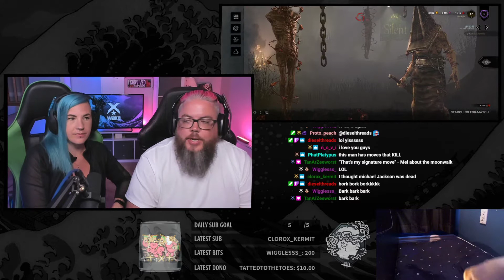Dead by Shrine - July 14 2020 - Pop Goes the Weasel, Lightborn, Alert, Autodidact - Dead by Daylight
Weekly Shrine of Secrets revealed in this video! Pop Goes the Weasel, Lightborn, Alert and Autodidact.

In this video We go over the meta perk Pop goes to Weasel as its a very commonly used perk among numerous killer, regressing the kicked gen 25% after hooking a survivor. We also showcase the survivor perk Alert, that give you information on the killer position throughout the game when he/she do a break action.

Hi all! We are XStarWake! Mel and Max, a couple that streams together. We are Partnered on Twitch and with Dead by Daylight as Fog Whisperers. Our stream is all about the community interaction, you're all welcome to talk in chat and introduce yourself.  We are all about the good vibes and great energy. Check us out, you will discover the greatest Couple and Stream Experience!

We live stream on Twitch Monday, Tuesday, Thursday, Friday and Saturday @ 7:45 p.m. ET